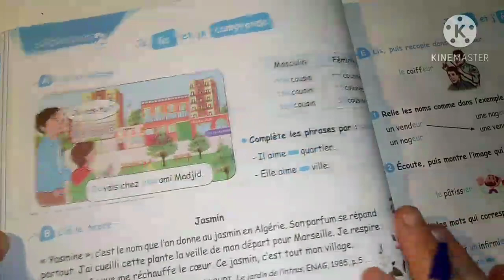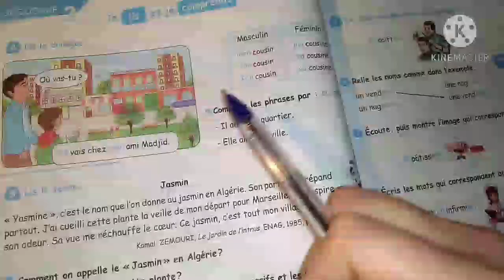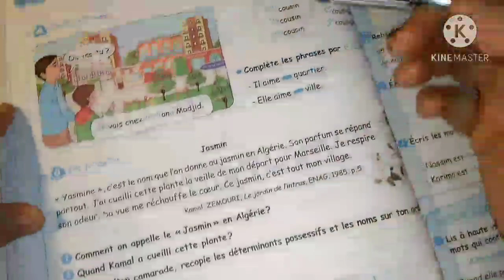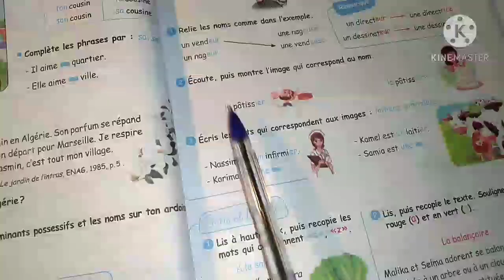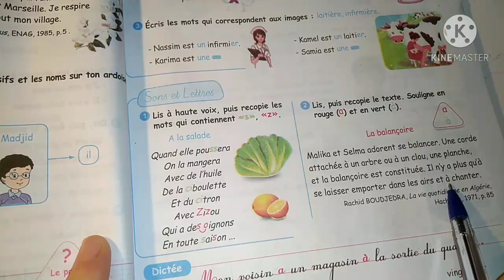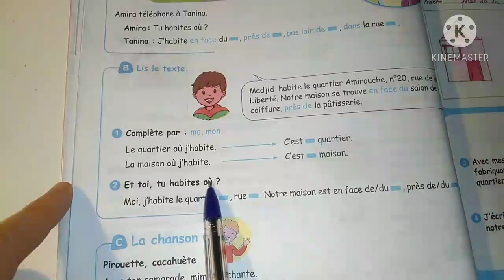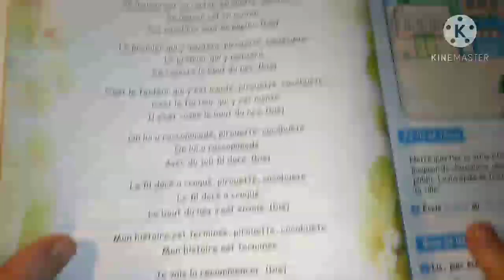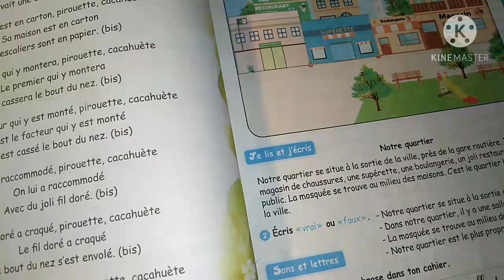شرح كتاب القراءة لغة فرنسية 4 ابتدائي مشروع 01/ميدان 02 séquence(الجزء الثاني)من الصفحة 26 إلى 31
شرح كتاب القراءة لغة فرنسية 4 ابتدائي